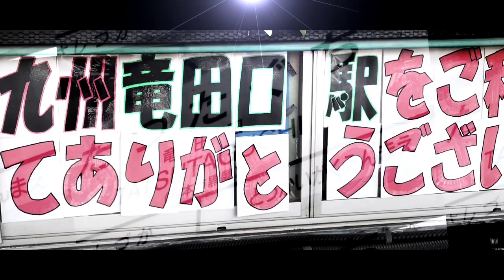Wriggled Tatsutaguchi【竜田口駅】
※点滅の激しい部分がありますので視聴の際はご注意ください。
素材ほぼ自前です
南熊本～東海学園前までの駅観の画像はWikipediaより
途中からガラッと作風変わります((